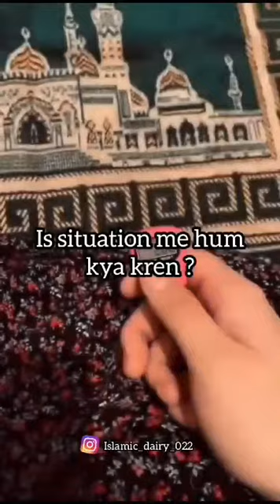namaz||namaz viral shortfeed